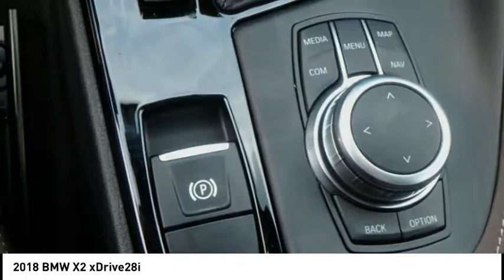2018 BMW X2 Rockford IL 78093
2018 BMW X2 xDrive28i

You'll love this 2018 BMW X2. This is a  you'll want to take home. Call and get in touch with Lou Bachrodt Chevrolet Buick GMC directly, and be the first to open the door today!